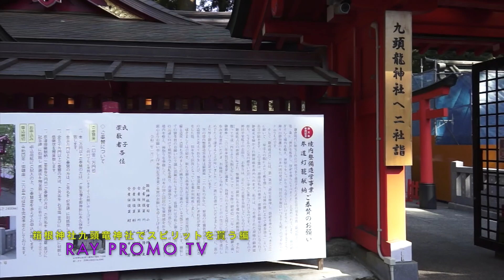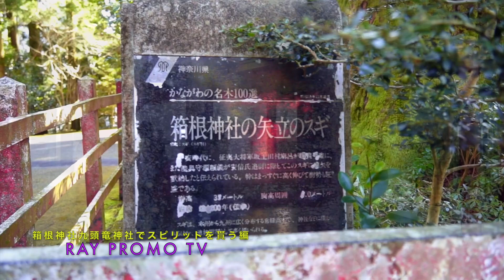後半 箱根神社九頭竜神社でスピリットを貰う編